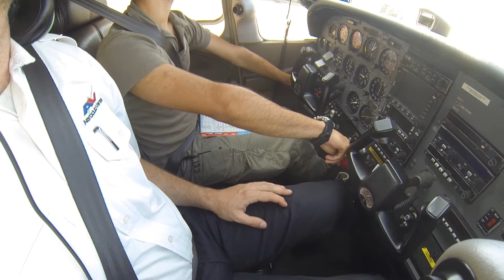Traffic Pattern practice - Cessna 172SP - Venegono Airport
After about two months of inactivity, i took the cessna with my instructor Cristian, to practice some touch and goes in different configs...
Unfortunately i've forgot the ATC audio recording sorry for that...